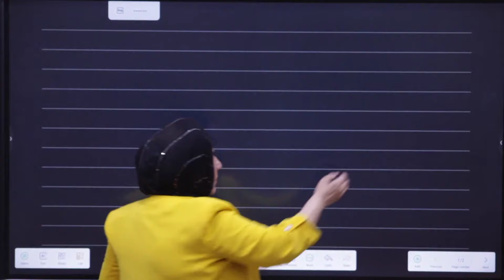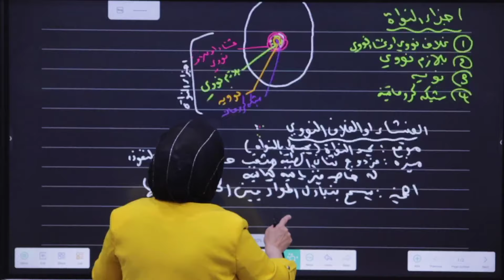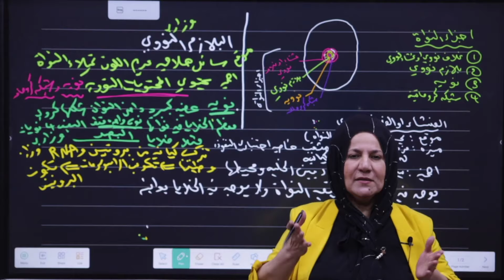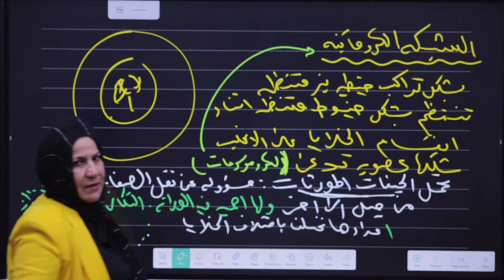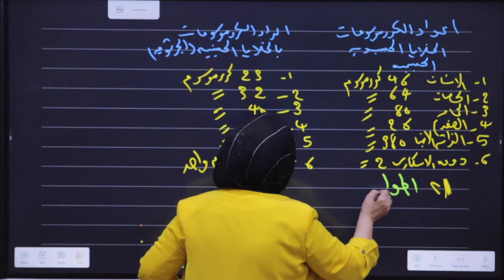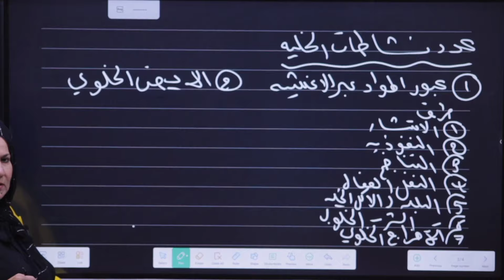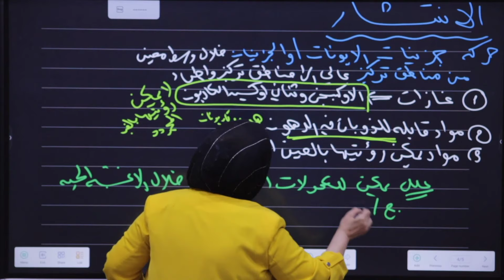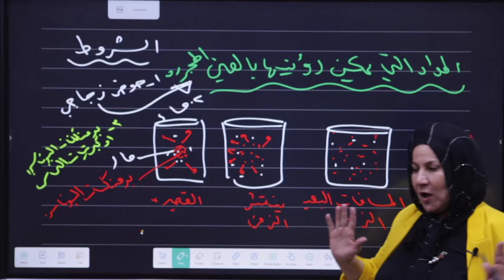الفصل الاول محاضرة رقم 6 الاستاذة ايمان مزاحم / تكملة النواة والانتشار